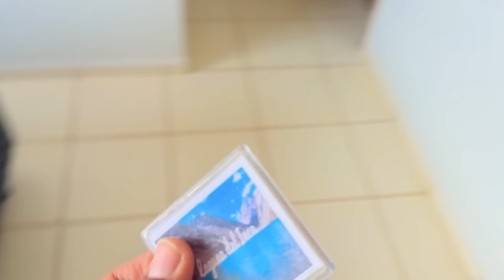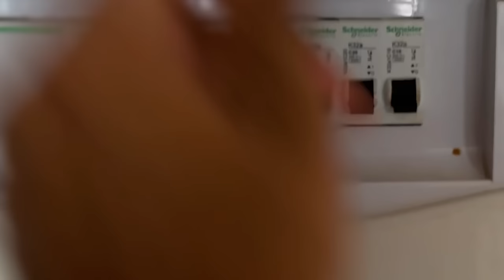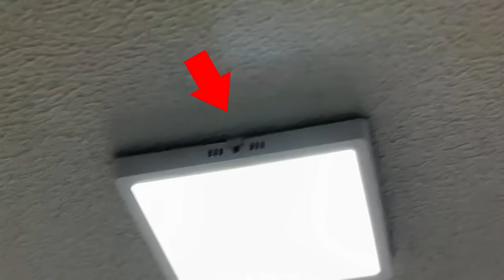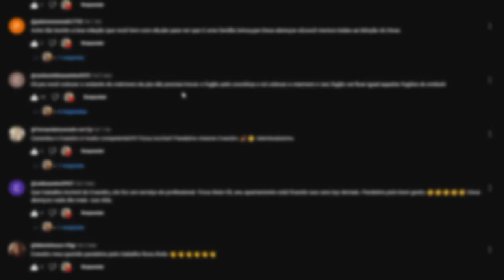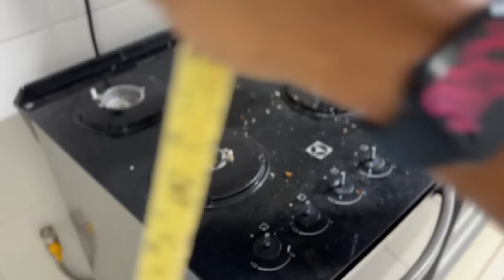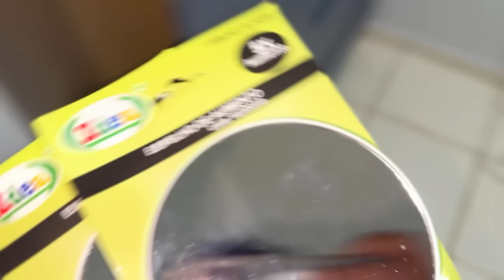DIA DE FAXINA NO MEU APE 🏠| TROQUEI A LÂMPADA LIMPEI FOGÃO E GELADEIRA. 😁